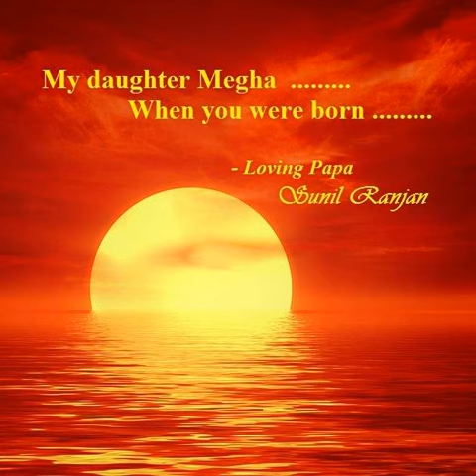Megha ... My sweet little child ....when you were born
. a new life blossoming on the face of the beautiful earth ... crying and announcing her arrival...